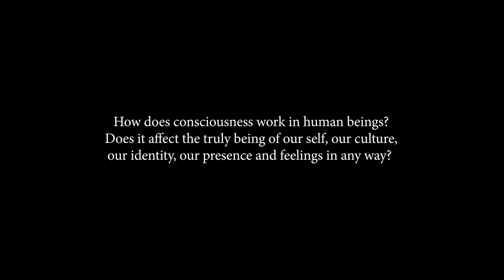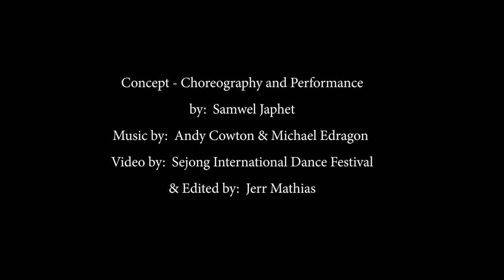A trailer of "On The Other Side Of Being", Performance about consciousness and human control.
'ON THE OTHER SIDE OF BEING'

On the Other Side of Being, is a dance performance exploring how does consciousness
work in human beings? How does it affect our culture and our identity? My question raises
out of the way our society judges and portrays people with madness. The performance
challenges the differences between the condition of being in control of your body and
thoughts and the condition of being out of this control. How does consciousness work in
human beings? Does it affect the truly being of our self, our culture, our identity, our
presence and feelings in any way? The performance challenges and exploring on how would
it be to be on the other side of your being, where you cannot be in control of your mind, your
body, your thoughts and your presence in front of one another?

Concept-choreography and performance by: Samwel Japhet

Video by: 세종국제무용제, Sejong International Dance Festival and edited by: Jerr Mathias

Performance at the 세종국제무용제, Sejong International Dance Festival October 2019 South Korea